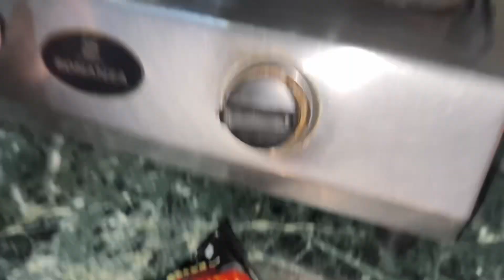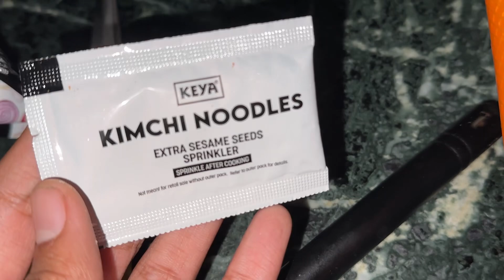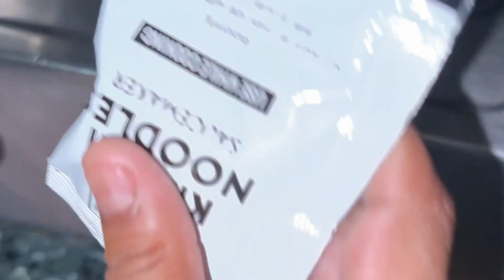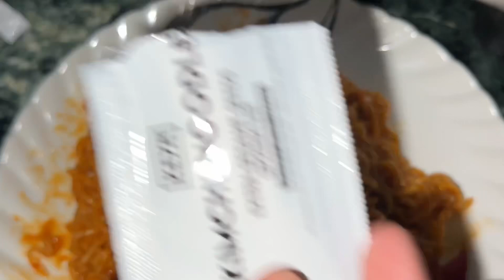| Trying Spicy🌶️Korean Kimchi Noodles🍝|